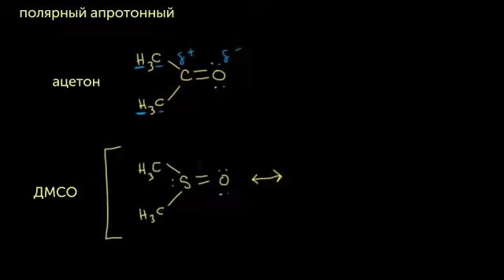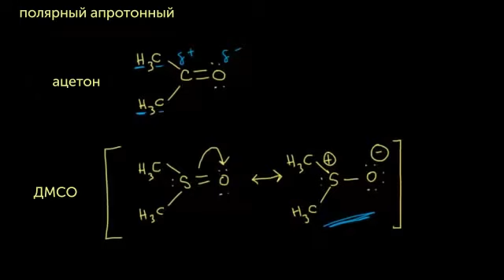Сравнение SN1 и SN2 — эффект растворителя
Sn1 vs Sn2: Solvent effects